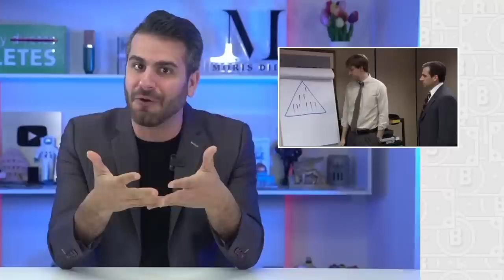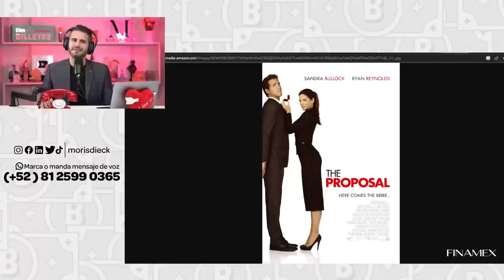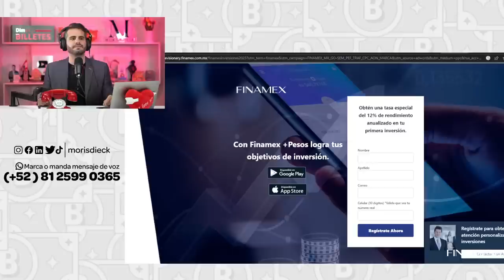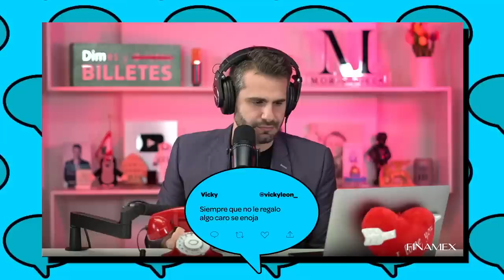Secretos para manejar el dinero en pareja | El Billetazo